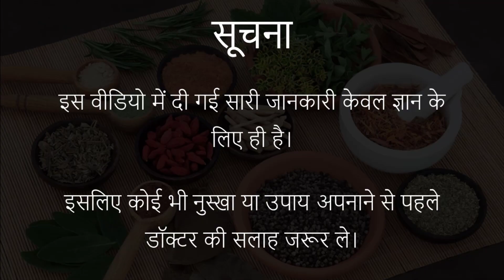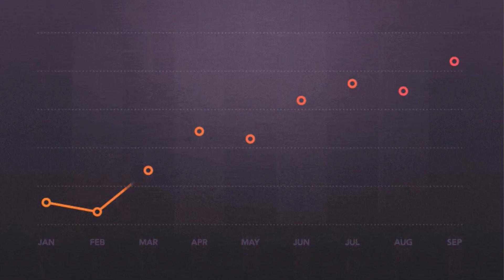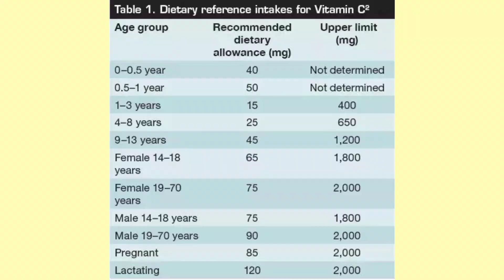जरूरत से ज्यादा विटामिन सी है हानिकारक, हो सकती है ये दिक्कतें !!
Iss video me aap iron ke overdose se hone wale side effects ke bare me dekhenge. Hamare sharir me iron ki kami aur adhikata dono se hi nuksan hota hai. To adhik iron se hone wale nuksano ke bare me aa piss video me dekhnge.

CREDITS

FOLLOW US